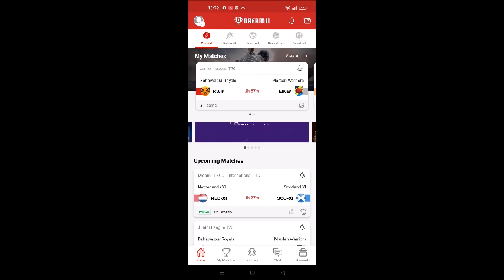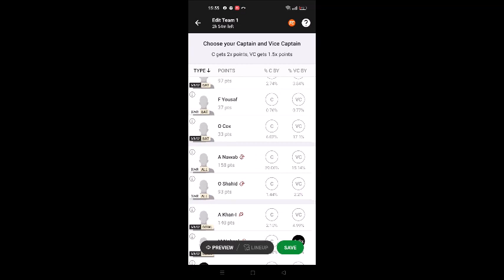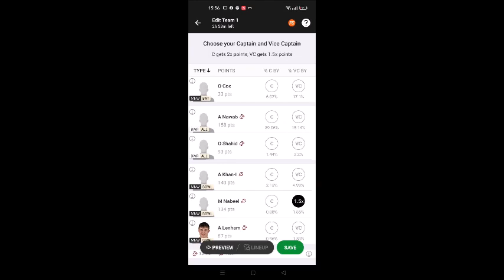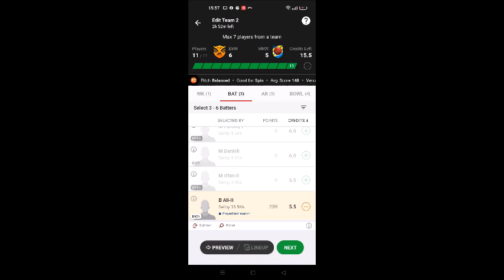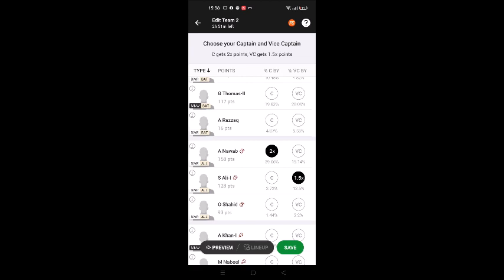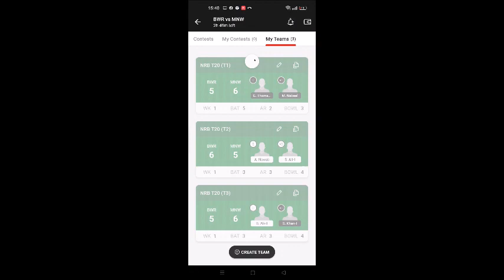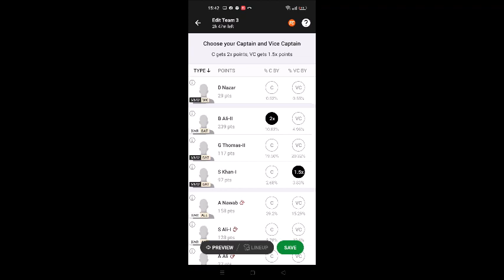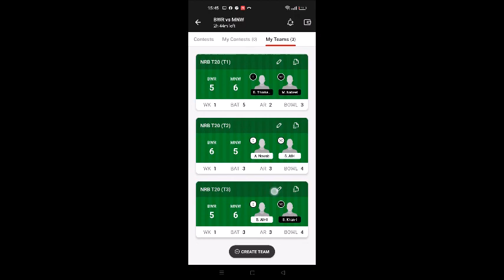BWR VS MNW Dream11 Team prediction | BWR VS MNW Dream11 winning Team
Dream11 Today
BWR vs MNW team prediction
Wl team news today
BWR vs MNW Final prediction Today Match
BWR vs MNW match news
BWR vs MNW gl team
BWR vs MNW grand league winning team
BWR vs MNW RECORDS today win team
MNW vs BWR Final Gl team
prediction today
MNW vs BWR match analysis
MNW vs BWR gl team analysis
MNW vs BWR players analysis
team prediction Today MATCH
MNW vs BWR today gl teams
MNW vs BWR grand League team
BWR vs  MNW,BWR vs  MNW,BWR vs  MNW dream11
prediction today, BWR vs  MNW dream11 team
today, BWR vs  MNW dream11 today Match, BWR
vs  MNW today match dream11 team, BWR vs
MNW today MATCH dream11 prediction, BWR
vs  MNW MATCH dream11 team, BWR vs
MNW team today Match, BWR vs  MNW GL
prediction today, BWR vs  MNW GL team
prediction today, MNW vs BWR final dream11,
BWR vs  MNW Final dream11,BWR vs  MNW today
MATCH team dream11,BWR vs  MNW team
prediction, BWR vs  MNW mega GL team
BWR vs  MNW, MNW vs BWR,BWR vs  MNW,
MNW vs BWR,BWR vs  MNW Dream11, MNW vs BWR
Dream11 team, BWR vs  MNW Dream11 prediction,
BWR vs  MNW Dream11 Team, BWR vs  MNW Dream11
100% dream11 winning team
BWR vs MNW
MNW vs BWR